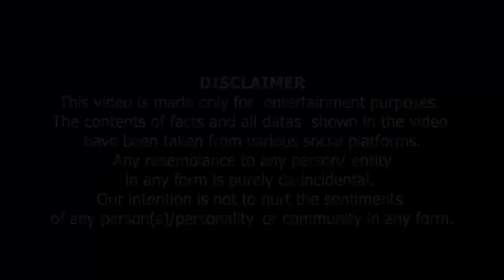Na Cher Malanga Nu Badshaho | نہ چھیڑ ملنگاں نوں بادشاہو